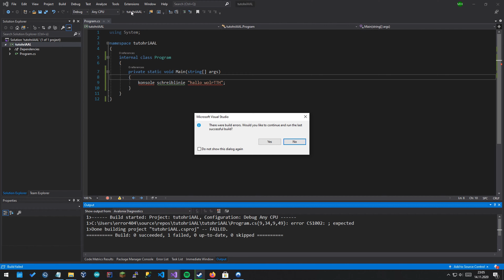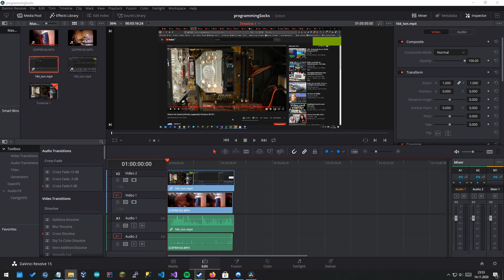C# Anfänger Tutorial | programming socks | 4K